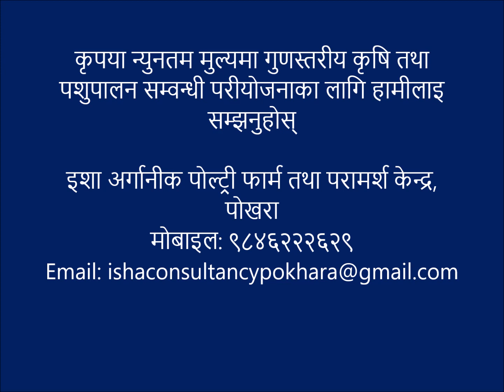९ मिनेटमा गाइभैंसीपालन व्यवसायबारे जानौं ।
९ मिनेटमा गाइभैंसीपालन व्यवसायबारे जानौं ।
यदी यस भिडीयोमा उल्लेखीत विषयमा कुनै कुरा थप प्रष्ट पार्नुपर्ने भए मलाइ मेरो फेसबुक म्यासेन्जरमा लेखिदिनुहोला । मेरो फेसबुक ठेगाना तल दिइएको छ ।